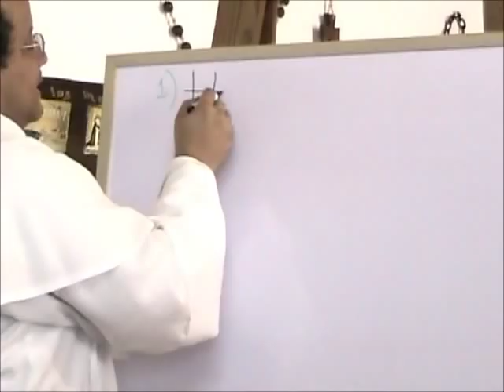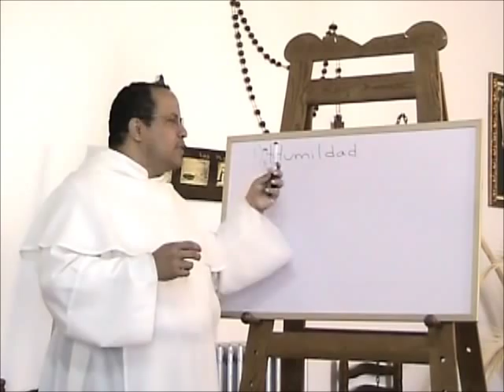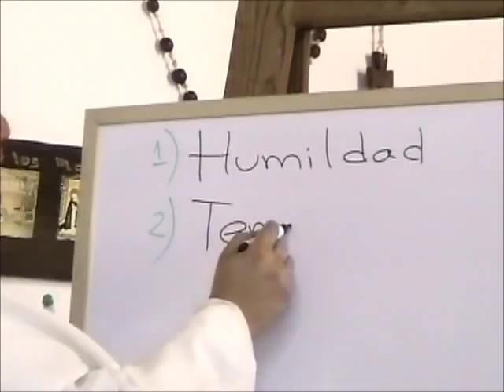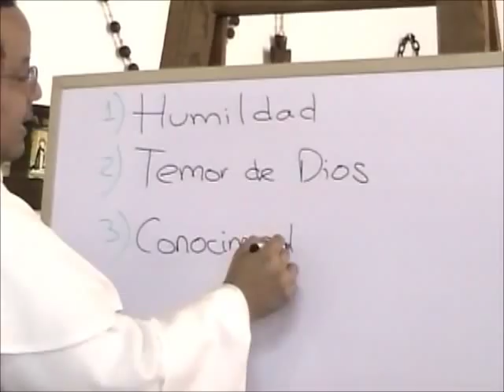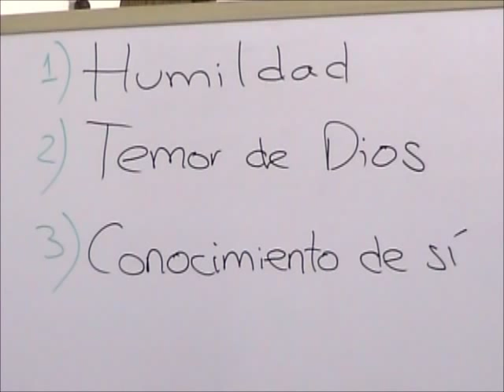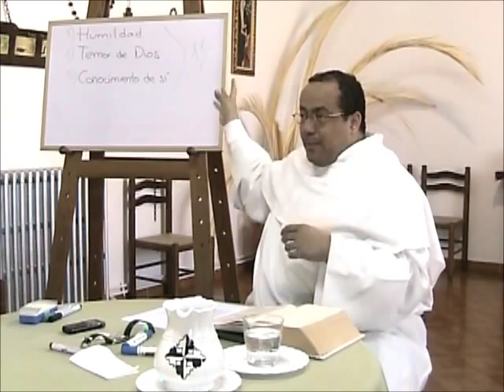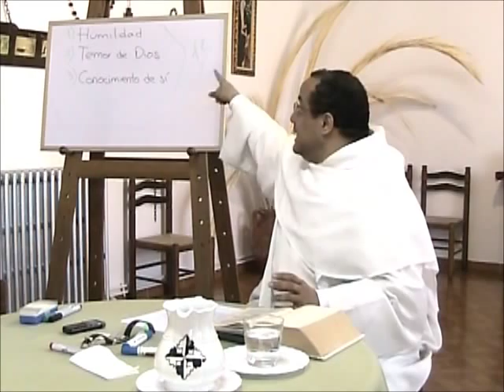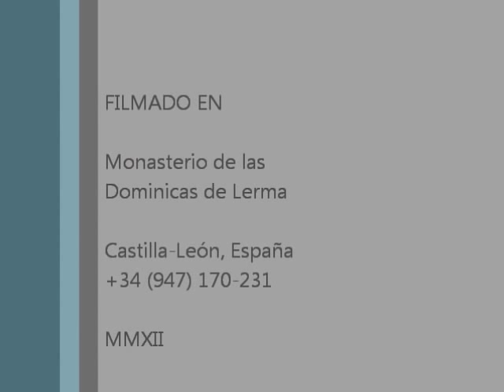Curso sobre la Fe, 8 de 8, Crecer en la Fe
Curso ofrecido a las Dominicas del Monasterio de Lerma, España, en Junio de 2012, con motivo del Año de la Fe promulgado por el Papa Benedicto XVI. Tema 8.

8. Caminos de crecimiento en la fe

 8.1 Oración: "Señor, aumenta mi fe." "Señor, que vea"
 8.2 Escucha de la Palabra ("La fe viene de escuchar" - Romanos 10)
 8.3 La liturgia y los sacramentos, especialmente la Eucaristía y la Confesión
 8.4 La fe crece al ponerla en práctica (Mateo 7)
 8.5 La fe se afianza recibiendo testimonio en la propia comunidad
 8.6 La fe se amplía al contacto con las vidas de los santos
 8.7 La fe se purifica y consolida con el estudio, si es humilde y en comunión con la Iglesia
 8.8 La fe se consolida en la victoria sobre la tentación
 8.9 La fe se robustece compartiéndola en la evangelización
 8.10 Leer el paso de Dios en la propia historia